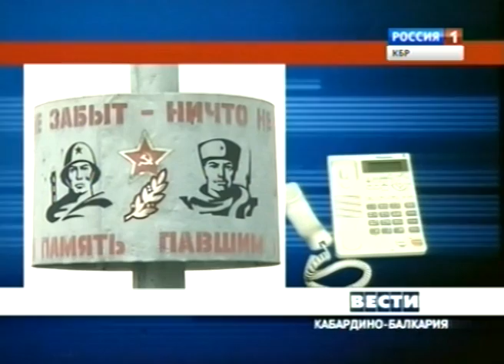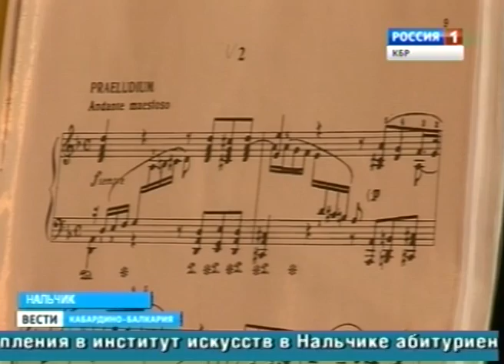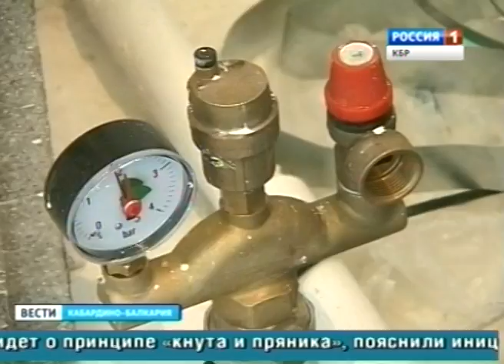Вести КБР (10.01.2014,14:30)